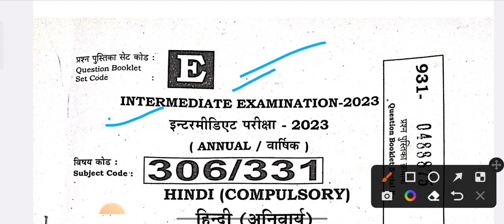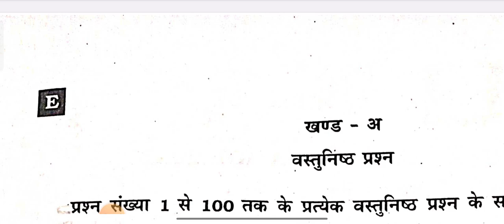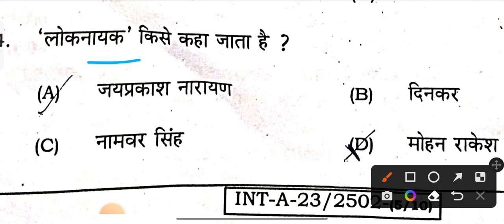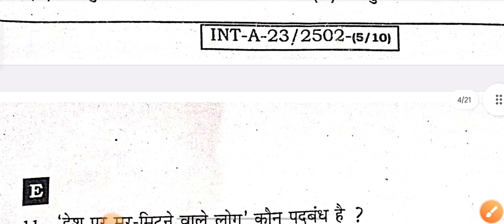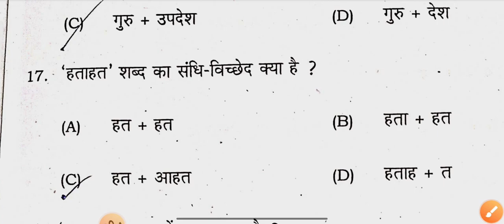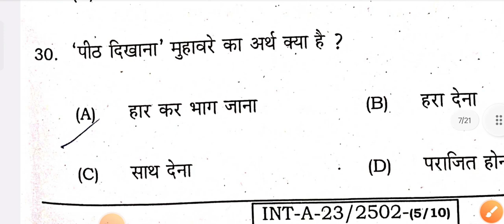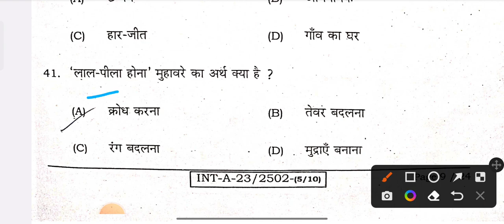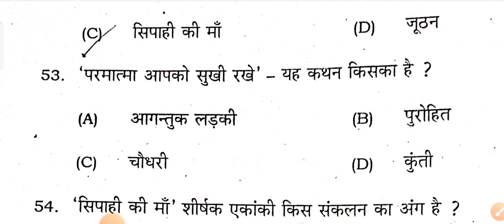class 12th Hindi Answer key 2023 || Inter Hindi Answer Key 2023 2nd Sitting || objective answers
class 12th Hindi Answer key 2023
 Hindi Objective Answer Key
Bseb 12th Hindi Answer key 2023
Hindi class 12th objective solution 2023

12th class hindi answer key|
|class 12th hindi answer key evening shift|, class 12th arts hindi answer key 2023,
Varal videos
 12th class hindi arts questions answer key 2023
hindi arts class 12 objective questions 2023 bihar board class 12 hindi answer key 2023 pseb 12th class hindi paper solution
pseb 12th class history paper solution
hindi arts class 12 subjective questions
 hindi class 12 chapter 5 bihar board objective
12th Hindi Answer Key 2023
Inter Hindi Answer Key 2023 2nd Sitting Bihar Board 12th Hindi 1st Sitting Answer Key 2023, 12th Hindi answer key 2023
1st sitting answer key Hindi 2023
Hindi objective answer key 2023
bihar board 12th Hindi answer key 2023
Bihar board inter exam Hindi objective solution 2023
12th exam Hindi answer key 2023
 bseb hindi set I answer key 2023
Bihar board set up pariksha exam
hindi Biharbord
hindi _Exam
physics
physics objective question
objective question physics ka
important question physics

Bihar board set up exam
Bihar board set up exam 2023
test exam setup question paper
hindi _Objective_Qutions
hindi _Setup_examqutions
hindi objective question
set up exam leak chemistry objective question
set up exam chemistry objective question solution
set up exam 2023 question paper leak
SET exam 2023question paper leak
Bihar board exam 2022 question paper leak
Bihar board chemistry question paper leak objective solution
Bihar board exam dummy admit card jari
Bihar board dummy admit card jari
Bihar Board pariksha re station gari
Bihar board exam date jari
set UP Board pariksha date jari
Board pariksha exam date
2023 exam date jari
2023 exam date jari
2023 question paper leak and uska answer
2023 question paper leak aur uska answer
lete hue question paper ka answer sheet
2023question paper ka solution